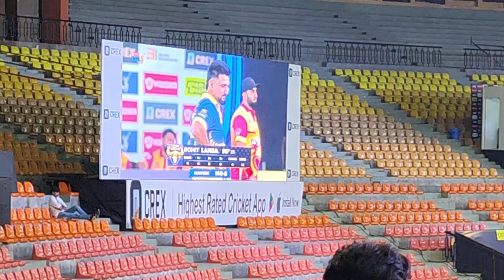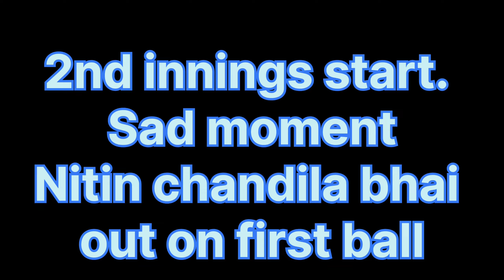Sonu sharma vs Elvish yadav | Dynamic delhi vs Haryanvi hunters | ECL Entertainer cricket league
About this video:- so guy me and dhruv we both are going to watch a ECL Match delhi vs haryana | Elvish vs sonu sharma.